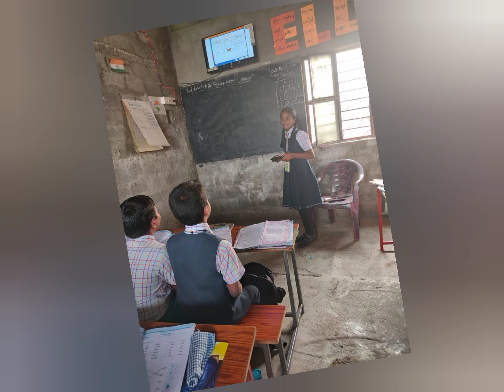Learning by doing in our school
Learning by doing in Saraswathi High School Garshakurthy